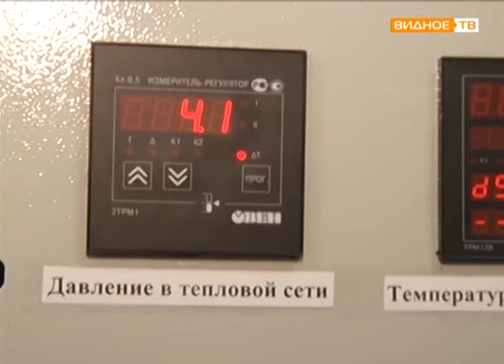"Городское хозяйство" - 30 лет ПТО ГХ